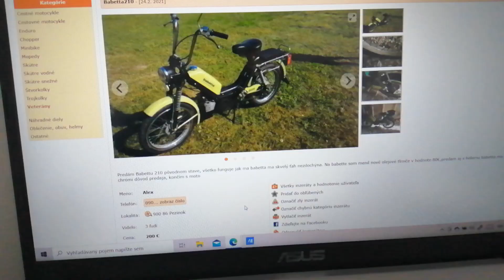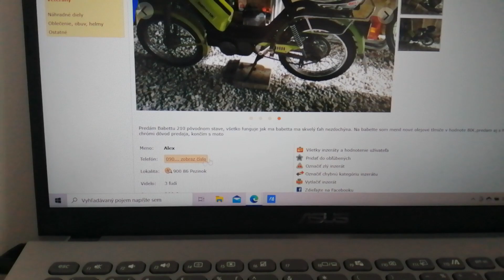Šiel cez POLOVICU SLOVENSKA , úplne zbytočne [PRANK]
Dnes je tu video Šiel cez POLOVICU SLOVENSKA , úplne zbytočne [PRANK]. Tomu pánovy som trošku pomenil hlas ,aby s toho neboli nejaké problemi